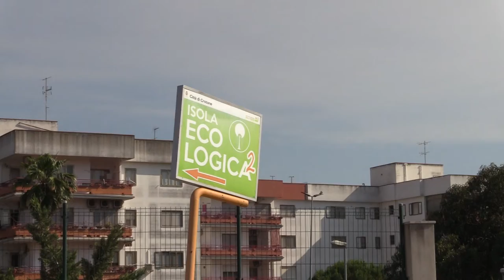BUONGIORNO CROTONE, ISOLA ECOLOGICA 2